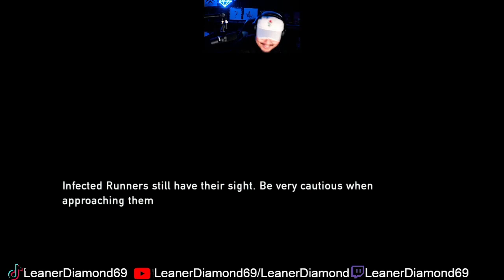THE INFAMOUS CLICKERS EP 2 THE LAST OF US